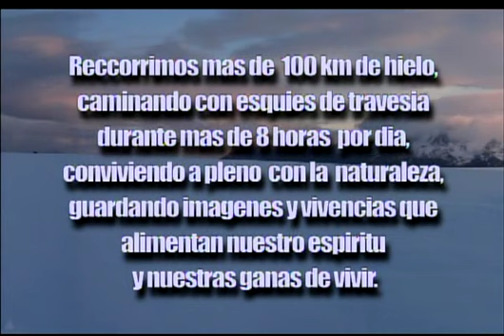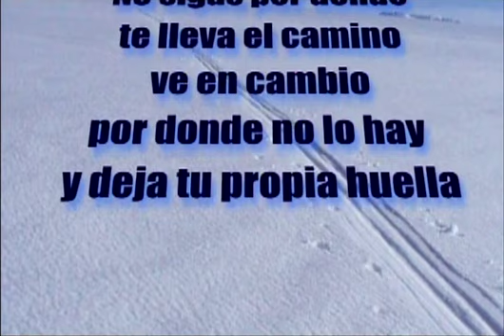Hielos Continentales 2006 - Cruce Chalten La Cristina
Mono, Nacho Berni y Benja 4 amigos que decidimos hacer algo diferente, algo unico, algo especial que nos marcara nuestras vidas para siempre, algo que dejo sin duda una huella no solo en el hielo sino en nuestro corazon.